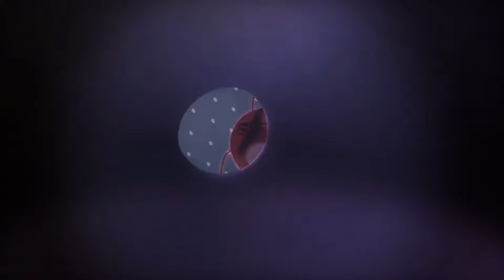LARVA | HALLOWEEN| Phim hoạt hình cho trẻ em | Chương trình truyền hình cho trẻ em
LARVA |  Phim hoạt hình | Phim hoạt hình cho trẻ em | Chương trình truyền hình cho trẻ em
🐌 SEASON 1 - Cống Bão 🐌
Màu đỏ và màu vàng, hai Larva kỳ lạ sống bên dưới một cống thoát nước mưa, gặp phải nhiều bất ngờ rơi từ thế giới bên ngoài đến vũ trụ dưới lòng đất của họ. Đối với hai người bạn wriggly, bất cứ điều gì là một lý do tốt cho vui. Nhìn thế giới từ quan điểm của Red và Yellow, và trải nghiệm những gì một nơi nguy hiểm và thú vị trên thế giới có thể được cho những người bạn nhỏ như vậy.
🐌 SEASON 2 - NHÀ 🐌
Mong muốn khám phá thế giới bên trên, ngồi xổm Red & Yellow trong một căn nhà cũ nằm giữa các tòa nhà cao tầng ở thành phố lớn. Khám phá ngôi nhà mới của họ và gặp gỡ những sinh vật mới có nghĩa là cười nhiều hơn cho bộ đôi truyện tranh. Đôi khi họ chiến đấu. Đôi khi họ gặp rắc rối với nhau. Một câu chuyện về hai ấu trùng dễ thương và vui nhộn.
🐌 SEASON 3 - MỚI YORK 🐌
Bây giờ là thành phố New York. Xem khả năng đáng kinh ngạc của Red và Yellow trong khi họ khám phá thành phố. Một cuộc phiêu lưu hoàn toàn mới ở quy mô lớn hơn! Câu chuyện sinh tồn thú vị của hai chú Larva nhỏ ở New York.
🐌 ĐẶC ĐIỂM 🐌
💛 Vàng 💛
Màu vàng là một ấu trùng màu vàng nhạt và hạnh phúc đi kèm với một ăng-ten. Vàng luôn luôn bị lạm dụng bởi Red, nhưng điều đó không bao giờ gây nguy hiểm cho tình bạn của họ. Mặc dù thường là anh ta tuân theo Red, anh ta mất trí trước mặt thức ăn.
❤️ Đỏ ❤️
Màu đỏ là một ấu trùng có màu đỏ nóng và có màu nóng. Đặc sản của anh ta đang hét lên và đá như Bruce Lee. Anh ấy luôn thể hiện và lạm dụng Yellow, nhưng anh ấy thường tự làm tổn thương bản thân.
💜 Violet 💜
Violet là một con ma sên quá khổ. Ông đôi khi được thể hiện với nửa dưới của mình bị chôn vùi trong lòng đất. Khi anh ta bị đe dọa, anh ta phơi bày toàn bộ cơ thể mình và gầm lên.
🚪 Nâu 🚪
Brown là một con bọ hung cloying tập hợp poop. Với anh ta, poop là thức ăn của anh ta hoặc kho báu của anh ta. Anh ghét nó khi những côn trùng khác chạm vào cái vòng được đánh giá cao của anh. Anh ta có một sợi tóc dài trên má phải.
⚫️ Đen ⚫️
Màu đen là một con bọ cánh cứng atlas sừng có sức mạnh lớn và thường đấm một cái kén (mà ông sử dụng như túi đấm). Anh ta hung hãn và sẽ đánh bại bất cứ ai anh ta nghĩ là đang rối tung với anh ta. Trong "Hello, Black", anh hóa ra lại là một con sên mặc áo giáp.
🌈 Cầu vồng 🌈
Cầu vồng là một con ốc có vỏ màu đỏ và xanh lục. Khi ở trong vỏ, anh ta chậm chạp trong hành động của mình, nhưng dưới đó anh ta có một cơ thể giống như cơ bắp của con người và có thể hoạt động giống như con người.
💟 Hồng 💟
Màu hồng là một ấu trùng màu hồng với hai râu. Cô là nhân vật nữ duy nhất định kỳ. Cô yêu Yellow nhưng Red yêu cô. Cô giấu một sức mạnh lớn đằng sau khuôn mặt dễ thương, xinh đẹp của mình.